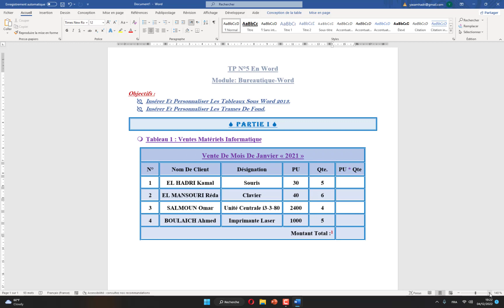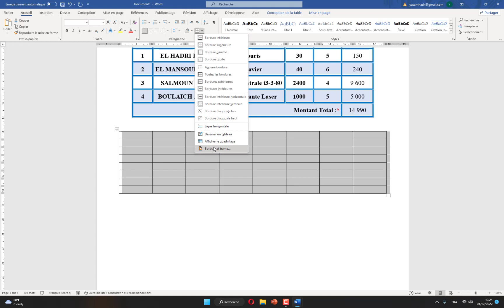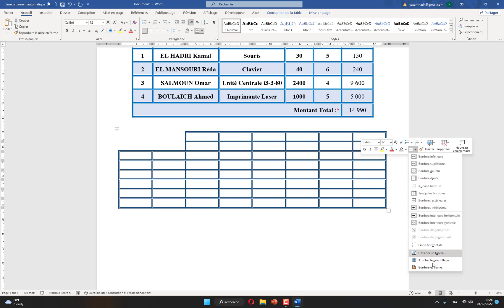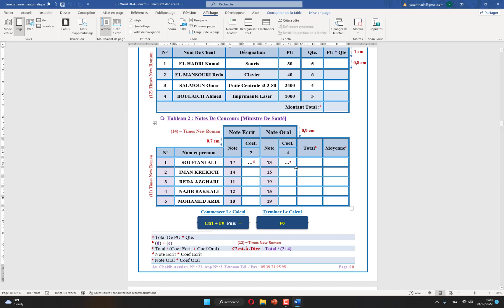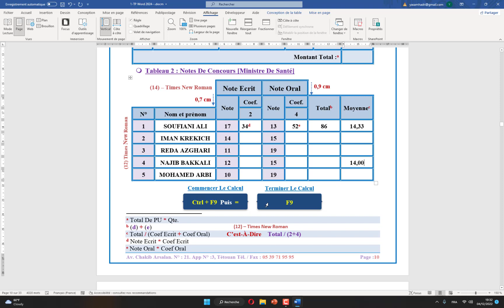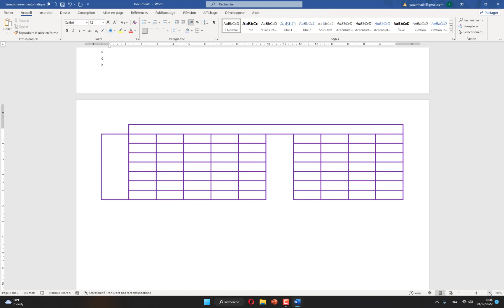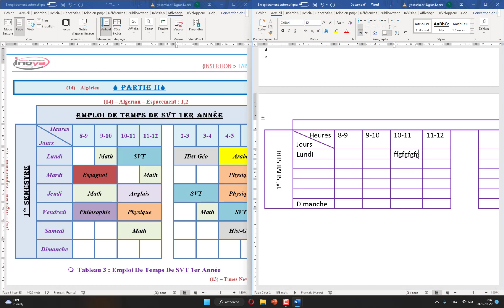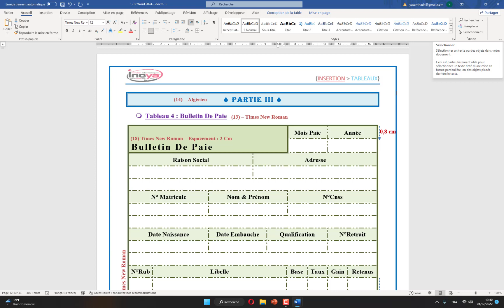Word - tableau partie 2 - الجداول في الوورد